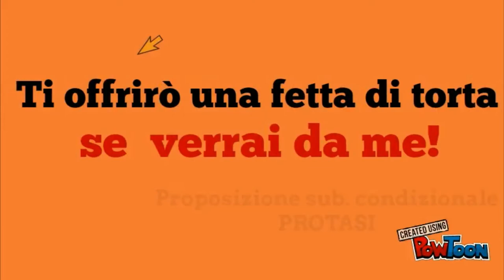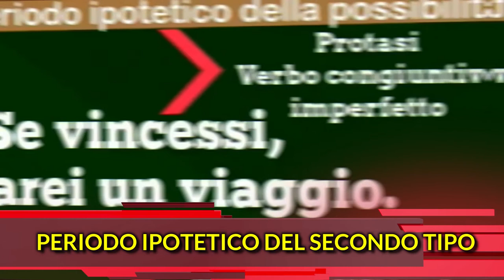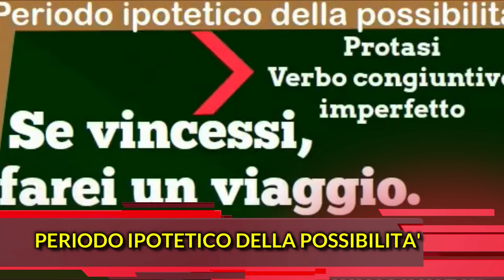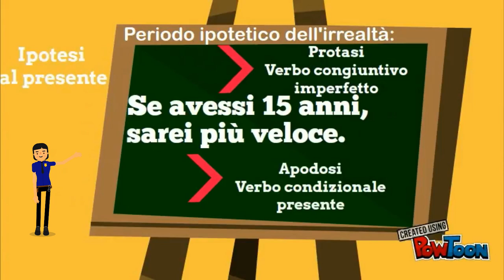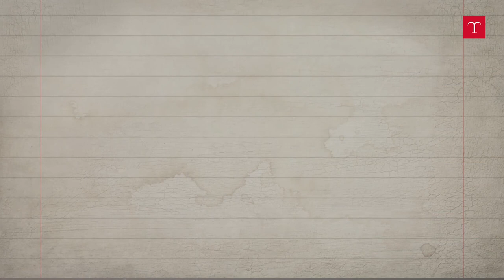Il periodo ipotetico indipendente (in italiano)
Per la realizzazione del video sono stati utilizzati i videotutorial sull'argomento della Treccani e della prof.ssa Cristiana Pivetta